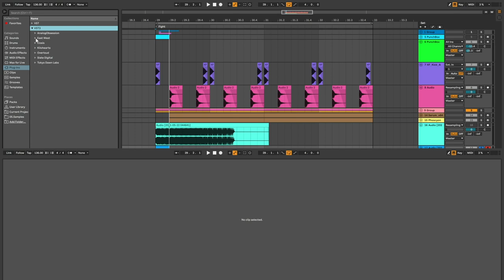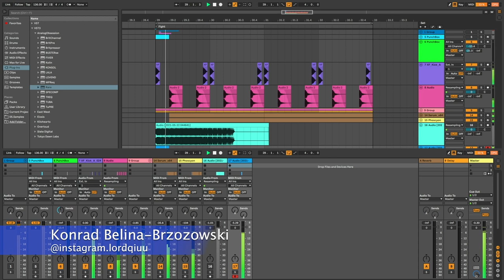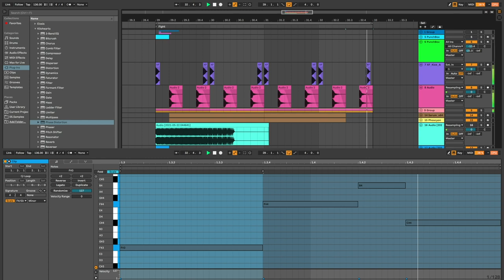Tutorial z produkcji muzyki #3 - ROG4Creators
W ramach patronatu przygotowaliśmy tutoriale z produkcji muzyki, jakie tworzymy na laptopie ASUS Zephyrus DUO 15 SE, który jest do wygrania w konkursie.

0:00​​ Wstęp
0:30 Tutorial z produkcji muzyki #3
10:00 Podsumowanie

INFORMACJE

Organizatorem konkursu jest Asus Polska. Kampania ma charakter kreatywny i podzielona jest na dwa konkursy. Główny, w którym trzeba przygotować alternatywną muzykę do animacji RE:IGNITE, która jest oficjalnym i globalnym materiałem promocyjnym marki ASUS Republic of Gamers, a także drugi – tekstowy. W konkursie pisemnym trzeba napisać alternatywny tekst do utworu z wymienionej animacji. Obydwa trwają do 30 czerwca, a laureaci zostaną ogłoszeni 15 lipca 2021 r. Wziąć udział w konkursach może każdy.

RE:IGNITE

Producer & Composer : WeiFan Chang

Arranger: Masahiro "Godspeed" Aoki (ViViX, Inc.), Shota Nakama (soundtrec)
Recording Director/Coordinator: Shota Nakama (soundtrec)

Vocalist & Lyricist : Emi Evans
Vocalist (Rap): David Vives-Price
Guitar : Masahiro "Godspeed" Aoki
Bass : Louis A. Ochoa
Drums : Bruno Valverde
Orchestra: Sofia Session Orchestra
Orchestra Recording Production : Four For Music
Additional Woodwind Recording: Burak Beisr (Flute, Piccolo), Kristin Naigus (Oboe, Clarinet, Bassoon)
Mixing & Mastering : Rich Aitken (Nimrod Studio)
Project manager: Mariusz Borkowski